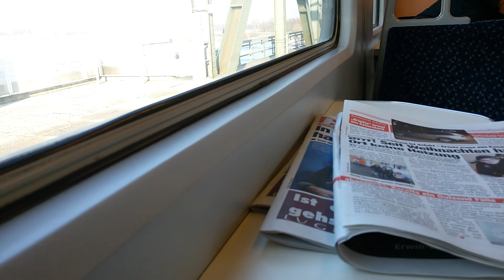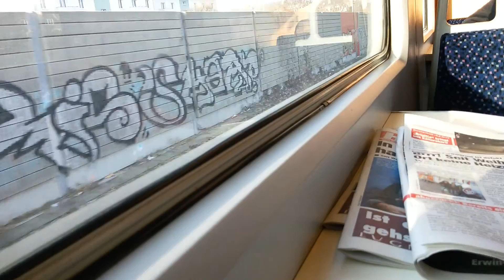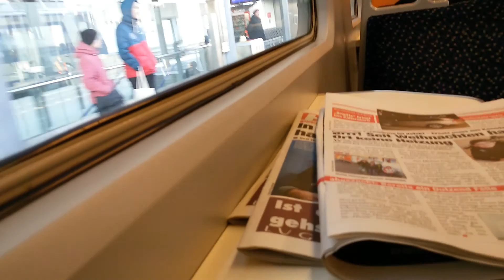ÖBB S1 4020 Handelskai-Floridsdorf in Wien